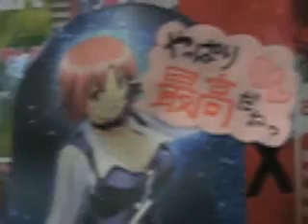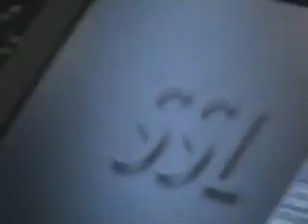Mic Blaque & Vaider the Beginning of the future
The beginning of The future of hiphop..